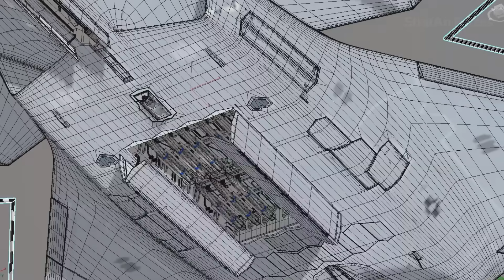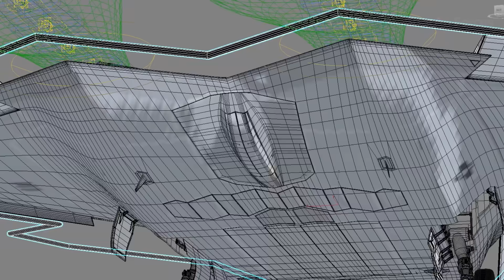J-50: দ্যা সাইলেন্ট ডে^থ | Secrets of Chinese 6th Gen J-50 Fighter Jet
Like the J-36, the J-50 is another Chinese sixth generation stealth fighter development! J-50 is being developed by the Shenyang Aircraft Corporation. This aircraft has various secret technologies in it. Speculations are that China is developing its second sixth generation stealth combat aircraft to be operated from the aircraft carrier CV-18 Fujian. Which may pose a serious threat to the US military interests and its allies in the Asia-Pacific region.
WATCH ▶, SAHRE 📣, LIKE 👍 and COMMENT 💬 on this video to encourage us create more contents like this.

Timestamps:
0:00 Intro
1:00 China’s Risks
4:02 6th Generation Fighter Design & Feathers
5:35 J-50 Technical Specs
7:58 Armaments of J-50 Fighter
10:02 J-50: The Unseen Dea^ th

ATTENTION: Our videos are not to promote any political/military conflict but the analysis of current events to better understand the situation. We do not support any reactive force or entity. Our sole purpose is to promote peace and prosperity. There is no ambiguity about it.